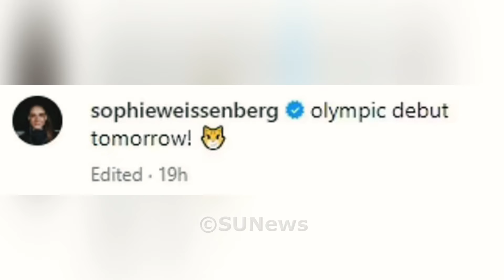Paris Olympics 2024: Heptathlon star Sophie Weissenberg picks up bizarre injury in hurdles warm-up..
Paris Olympics 2024: Heptathlon star Sophie Weissenberg picks up bizarre injury in hurdles warm-up at Paris Olympics as medics rush to help before German is ruled out of the race
1. Video Quality
2. Type of Breaking News and News Clip Content that you want.